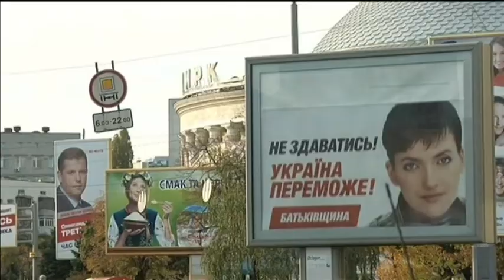Ukrainian Parliamentary Elections 2014 Preview: Volodymyr Groysman, Petro Poroshenko Bloc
The Petro Poroshenko Bloc is tied to Ukrainian President Petro Poroshenko and is widely tipped to secure first place in the 26 October parliamentary vote